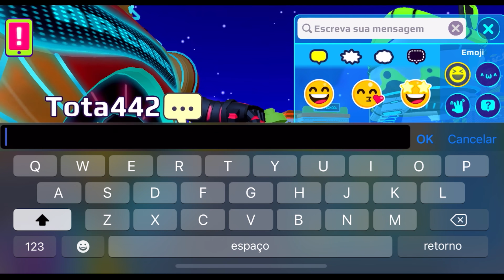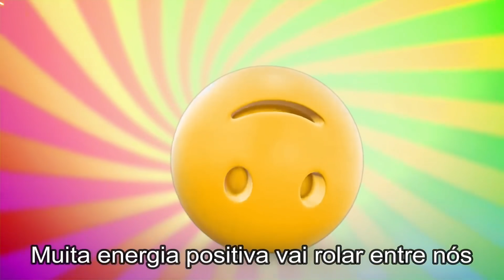PK XD ESSE É O ITEM MAIS RARO E MISTERIOSO! PETER GAMES